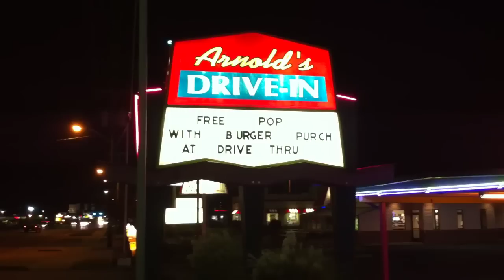Arnold's Drive In part one